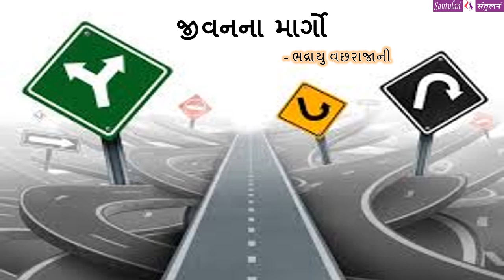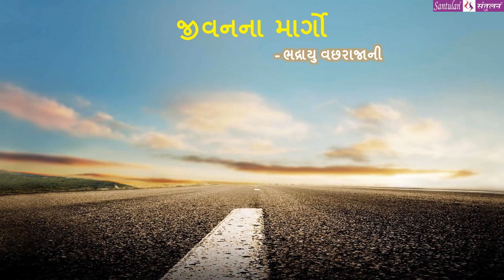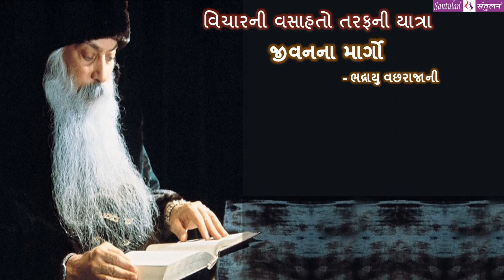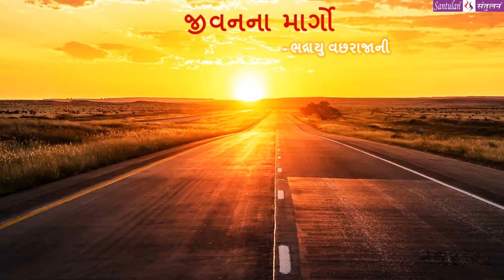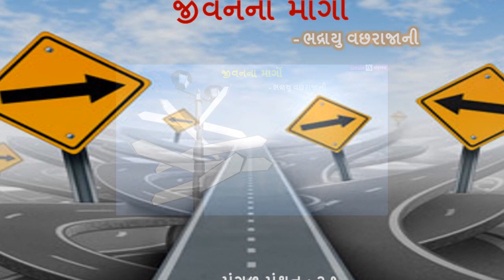|| મંગળ મંથન : ૩૭ || જીવનના માર્ગો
વિચારની વસાહતો તરફની યાત્રા:

::: " જીવનના માર્ગો " :::
(પ્રતિ મંગળવાર : એક વિચાર-મંથન) લેખન+પ્રસ્તુતિ:
ભદ્રાયુ વછરાજાની

Bhadrayu Vachhrajani